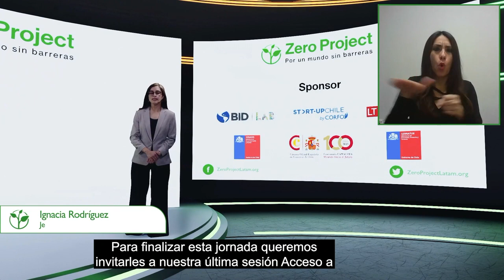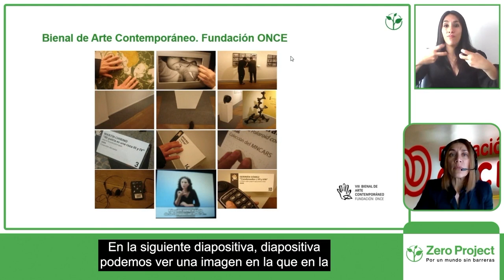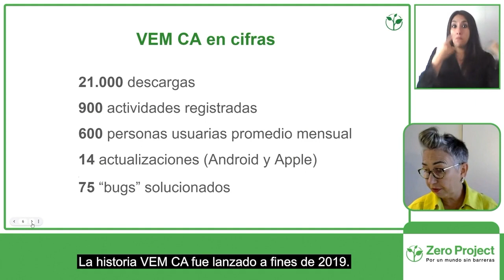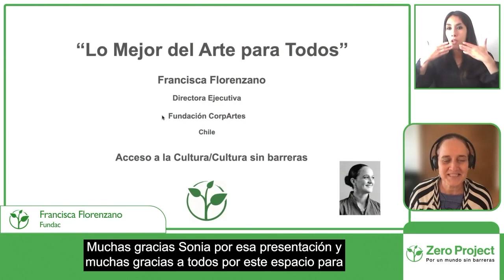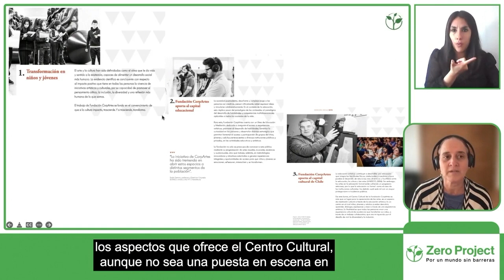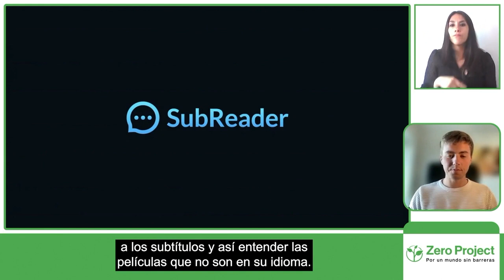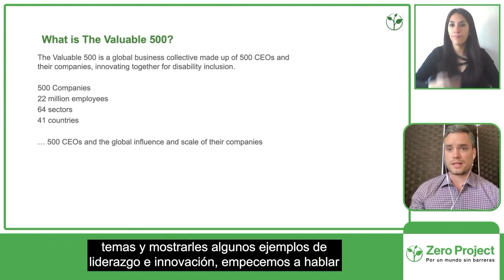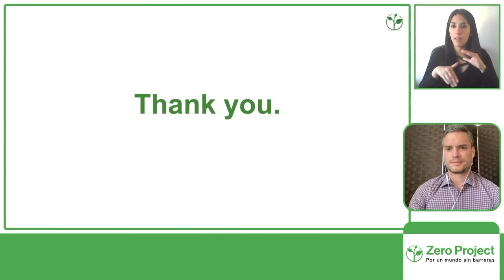Día 2, Sesión 5 (Spanish). Acceso a la cultura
Los expertos analizarán diferentes formas de utilizar la tecnología para acercar la cultura a todas las necesidades de la comunidad. Moderadora: Sonia García-Fraile ( Bienal Fundación ONCE).

Ponentes:
Claudia Werneck (Escola de Gente)
Francisca Florenzano (Fundación CorpArtes)
Alexander Jensen (SubReader)
Stephane Leblois (The Valuable 500)